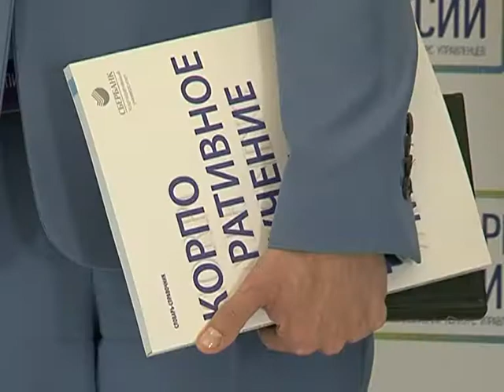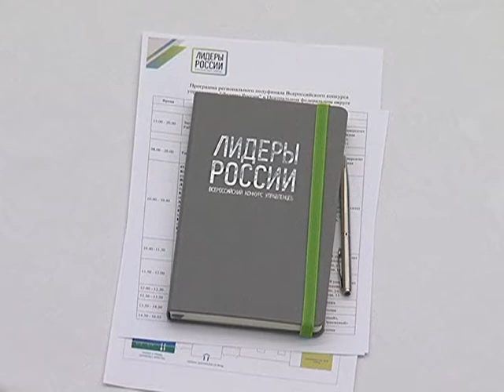Специальный проект. Лидеры России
В Московской области прошел первый полуфинал Всероссийского конкурса управленцев «Лидеры России». В мероприятии принимал участие ВРИО Губернатора Орловской области Андрей Клычков.